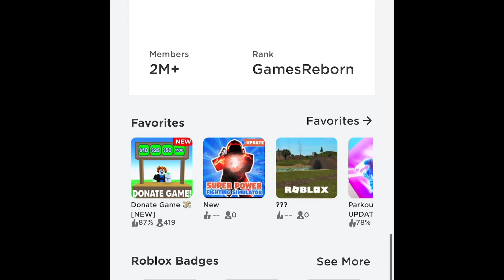When you don’t realise you traded for shiny potions with the owner of Super Power Fighting Simulator